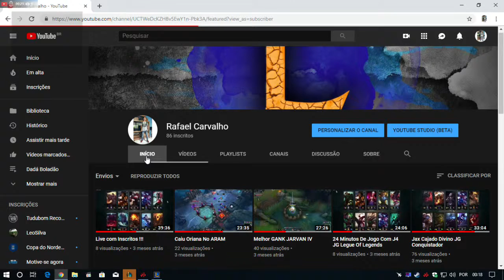Salveee Lets Go.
MANDA NICK PRA JOGAR !